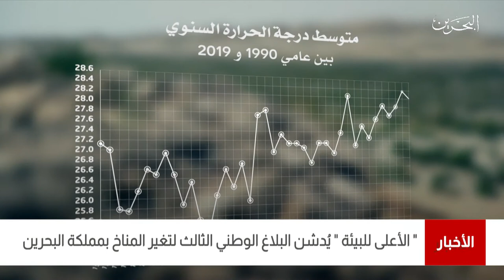البحرين مركز الأخبار : المجلس الأعلى للبيئة يدشن البلاغ الوطني الثالث لتغير المناخ بمملكة البحرين